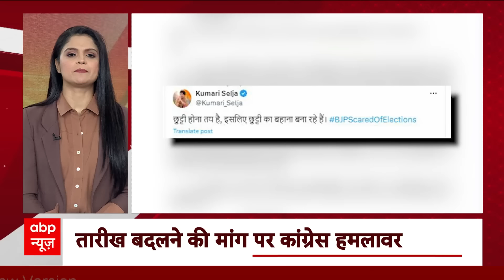Top News: Superfast Speed में देखिए देश दुनिया की बड़ी खबरें | Unified Pension Scheme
Unified Pension Scheme: केंद्र की मोदी सरकार ने सरकारी कर्मचारियों को बड़ी सौगात दी है. नई पेंशन स्कीम में सुधार की मांग पर ध्यान देते हुए सरकार ने यूनिफाइड पेंशन स्कीम को मंजूरी दे दी है. इसका उद्देश्य केंद्रीय कर्मचारियों को सुनिश्चित पेंशन, पारिवारिक पेंशन और सुनिश्चित न्यूनतम पेंशन देना है. नई पेंशन स्कीम में सुधार को लेकर डॉ. सोमनाथ कमेटी का गठन किया गया था. इस कमेटी ने विस्तार से चर्चा के बाद रिपोर्ट पेश की.

दरअसल, शनिवार (24 अगस्त) को केंद्रीय कैबिनेट ब्रीफिंग के बारे में जानकारी देते हुए केंद्रीय सूचना प्रसारण मंत्री अश्विनी वैष्णव ने कहा कि कैबिनेट की बैठक में कई अहम फैसले लिए गए. जिसमें यूनिफाइड पेंशन स्कीम का ऐलान भी शामिल है. नौकरी के बाद मिलने वाली पेंशन को ध्यान में रखते हुए इस स्कीम को लाया जा रहा है.

ओल्ड पेंशन स्कीम की सरकार ने निकाली काट

केंद्रीय मंत्री ने कहा, "विपक्ष सिर्फ ओल्ड पेंशन स्कीम (ओपीएस) को लेकर राजनीति करता रहा है. दुनिया भर के देशों में क्या स्कीम है उनको देखने के बाद तमाम लोगों से चर्चा करने के बाद इस कमेटी ने यूनिफाइड पेंशन स्कीम का सुझाव दिया. कैबिनेट ने यूनिफाइड पेंशन स्कीम को अप्रूव कर दिया है. कर्मचारियों की तरफ से एश्योर्ड अमाउंट की मांग किया जा रही थी."

उन्होंने जानकारी देते हुए कहा, "पेंशनधारियों को 50 प्रतिशत एश्योर्ड पेंशन दी जाएगी. रिटायरमेंट के पहले के 12 महीना का एवरेज बेसिक पे का 50 प्रतिशत होगा. ये पेंशन 25 साल की सर्विस करने के बाद ही मिलेगी. एनपीएस की जगह अब सरकार यूनिफाइड पेंशन स्कीम यानि यूपीएस ला रही है. सरकार ने ओपीएस की काट निकाली है."

क्या है यूपीएस, समझिए

दरअसल, सरकार ने जिस पेंशन स्कीम का ऐलान किया है वो 1 अप्रैल 2025 से लागू होगी. इसके तहत 10 साल तक सरकारी नौकरी करने वाले को 10 हजार रुपये की पेंशन मिलेगी. 25 साल नौकरी करने वाले को पूरी पेंशन दी जाएगी.

वहीं, अगर किसी कर्मचारी की नौकरी के समय मौत हो जाती है तो उसकी पत्नी को 60 प्रतिशत पेंशन दी जाएगी. अगर किसी कर्मचारी ने 25 साल तक काम किया है तो रिटायरमेंट के पहले आखिरी 12 महीने के औसत वेतन का कम से कम 50 प्रतिशत पेंशन के रूप में मिलेगा.

सभी एनपीएस वालों को यूपीएस में जाने का ऑप्शन मिलेगा. सरकार इसके लिए एरियर का भुगतान करेगी. जो कर्मचारी 2004 से रिटायर हुए हैं उन्हें भी इसका लाभ मिलेगा. केंद्र सरकार ने ये भी कहा कि अगर राज्य की सरकार यूपीएस को लागू करना चाहती हैं तो वो भी इसे लागू कर सकती हैं.